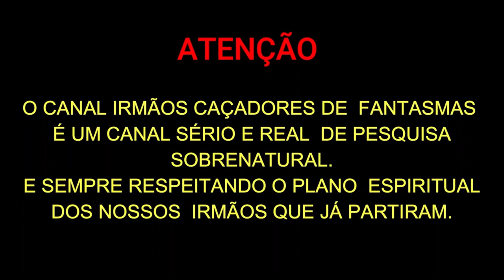FUI NO HOSPITAL PSIQUIÁTRICO SOZINHO!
OBRIGADO SEUS DESASSOMBRADOS!